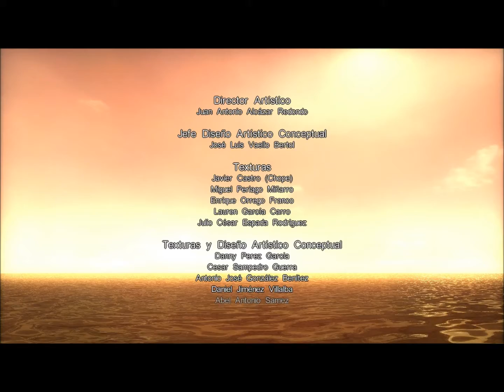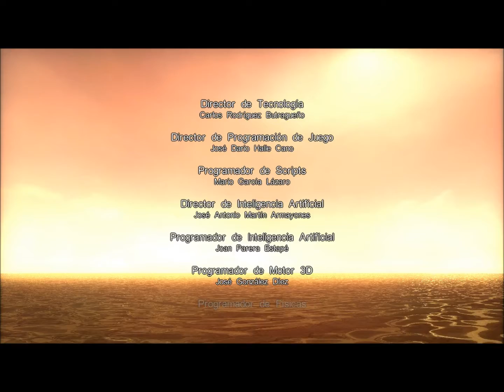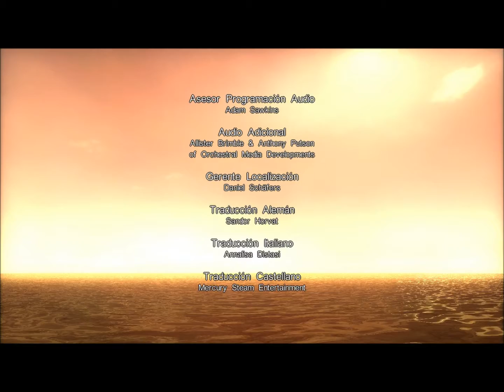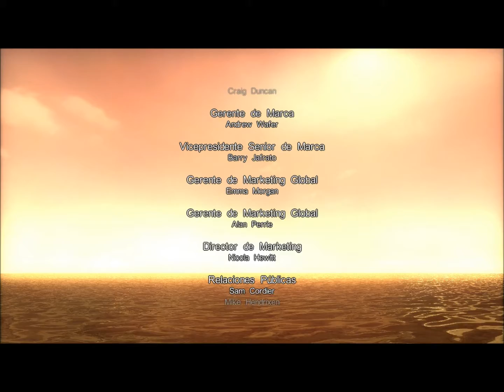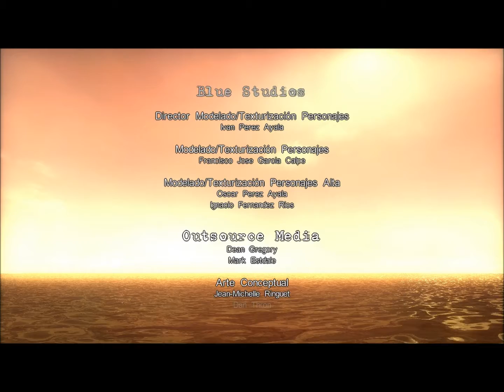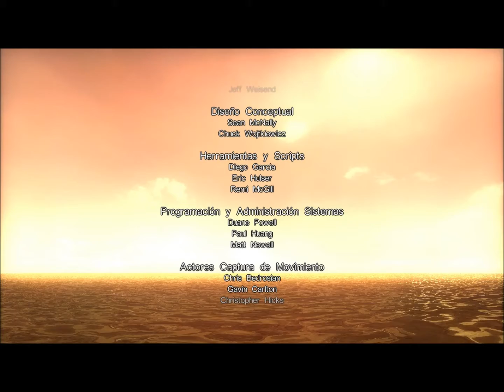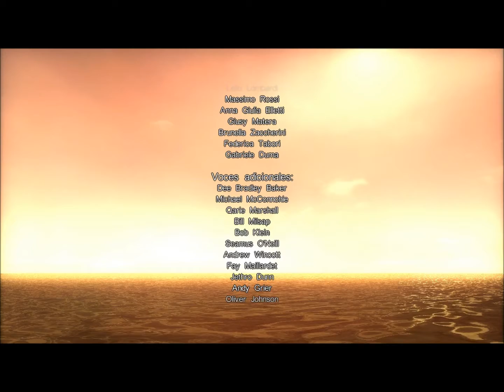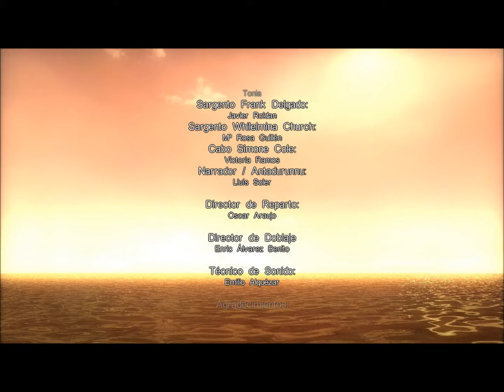Clive Barker's Jericho gameplay - Parte 5 (FINAL)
"Sumeria, 3000 a. C."